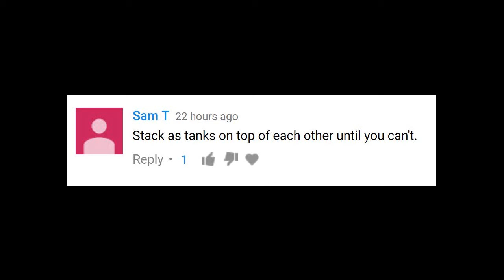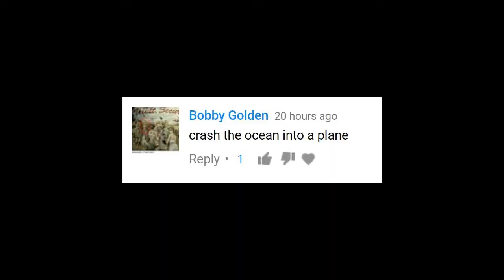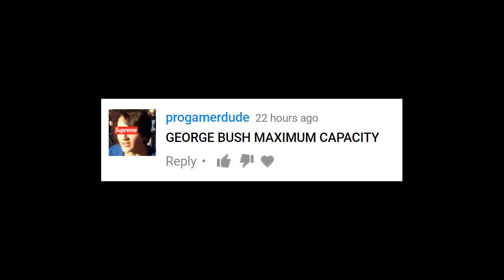Arma 3 User Suggestions! - SUPER TANKS, JET CRASHES, RUSSIAN SHOOTOUT!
We decided to take some user suggestions and turn it into a video!

If you want to contribute to the next video, leave a suggestion!